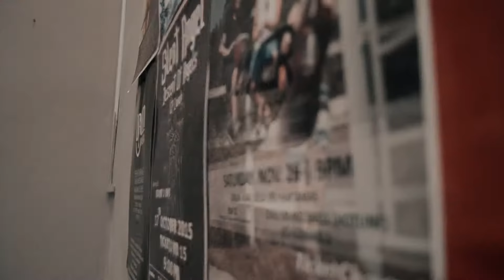Lux Spectra- FTWEP and Soundstruck (Behind The Scene)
V-logg of us performing at d'chorus s.alam and The bee, Jaya One